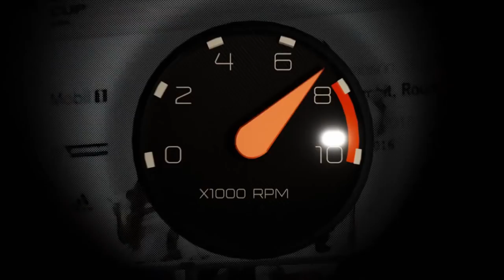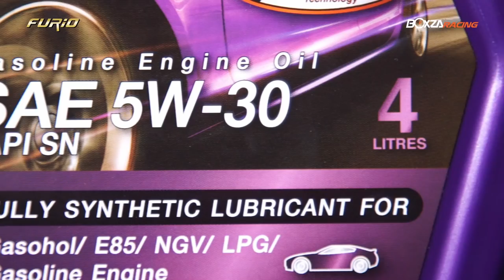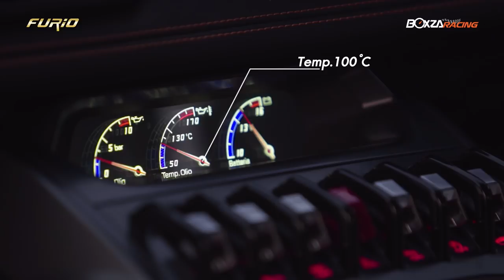"Lamborghini ใช้น้ำมันเครื่องเกรดพรีเมียม Furio ใช้จริงขับจริง เร่งโชว์ยาวๆ ว้าวกว่าที่คิด”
"ดีเจภูมิ” บุกชมโรงรถซูเปอร์คาร์ของ โต้ง สรัญ นักแข่งทีม PSC motorsport

แถมโชว์การถ่ายใส่น้ำมันเครื่องระดับพรีเมียม FURiO เกรดรถแข่ง ให้กับรถ Lamborghini Huracan พร้อมวิ่งซัดรอบจัดให้ดูด้วย ขนาดซูเปอร์คาร์ยังใช้ แล้วรถคุณมั่นใจได้”